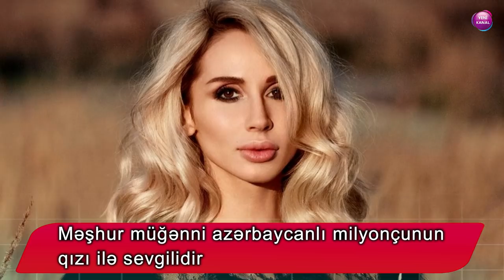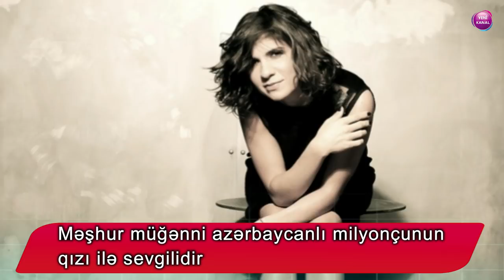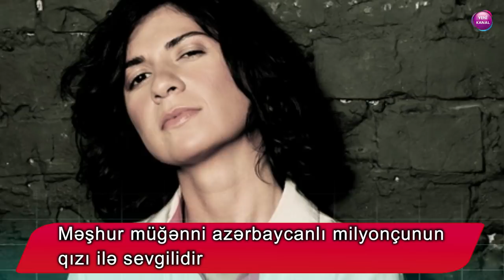Məşhur müğənni azərbaycanlı milyonçunun qızı ilə sevgilidir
Ukraynanın tanınmış qadın müğənnisi Svetlana Loboda qeyri-ənənəvi cinsi oriyentasiyada şübhəli bilinir.

Oxu.az xəbər verir ki, bununla bağlı “Ekspress qazeta” Lobodanın prodüseri Natella Krapivina-Əliyeva ilə münasibətlərindən yazıb və müğənninin fikirlərini paylaşıb:

“Təxminən üç il əvvəl Natella ilə tanış olmuşuq, əvvəlcə biz dostluq edirdik. Sonra qızımız dünyaya gəldi və başa düşdüm ki, mənə Natelladan yaxın insan yoxdur. Mən ona inanıram və istəyirəm ki, o, mənim qızımın xaç anası olsun”.

Yazıda Ukraynanın TSN telekanalının 2013-cü ildə yaydığı məlumat da yer alıb. Həmin məlumatda Lobodanın lezbiyan olduğu və prodüseri Krapivina-Əliyeva ilə eşq yaşadığı, ikincinin bu sevgi səbəbindən cinsiyyətini dəyişdiyi bildirilirdi.

Ukrayna mediasının məlumatlarına inansaq, Svetlananın prodüseri Ukraynadakı azərbaycanlı iş adamı Vaqif Əliyevin qızıdır. V.Əliyev Kiyevin mərkəzindəki “Mandarin Plaza”, “Ocean Plaza”, “Lavina Mall”, “Blockbuster Mall” ticarət, “Parus” biznes mərkəzlərinin, eləcə də, “Diamond Hill” yaşayış evinin sahibidir.

“Forbes” Vaqif Əliyevin 285 milyon dollar dəyərində var-dövlətə sahib olduğunu açıqlayıb.

Ötən il skelet-info.org portalı Vaqif Əliyevin dörd qızı olduğunu bildirmişdi.

“Ən böyükləri Natella və Alinadır. Onlar bizneslə məşğuldur. Natella Vaqif qızı Əliyevə ukraynalılar arasında ən çox Natella Krapivina kimi tanınır. O, Svetlana Lobodanın prodüseri və “Oryol i reşka” televiziya layihəsinin rəhbəridir.

Natella Vaqif Əlievin “Mandarin Plaza” üzrə şəriki Vladimir Krapivinin oğlu Dmitriyə ərə gedib. Bir müddət sonra cütlük boşanıb. Natella kiçik bacısı Alina ilə “Aldo Coppola” gözəllik salonları şəbəkəsinin sahibidir”.

“Ekspress qazeta” bildirib ki, mayın 24-də Lobodanın ikinci qızı dünyaya gəlib və onun adını Tolda qoyublar.

“İş burasındadır ki, ifaçı vətəndaş nikahında yaşadığı Andrey Onişakla uzun müddətdir görüşmür, onun həyatında isə başqa kişi yoxdur.

Doğrudur, Rusiya KİV-ləri Svetlananın ötən il Bakıda keçirilən “Jara” festivalında əyləndiyi “Rammstein” alman qrupunun lideri Till Lindemannla münasibətdə olduğunu yazmışdı. Ancaq bu münasibətlər doğumdan 10 ay əvvəl olub.

İfaçı və prodüseri onlara münasibətləri ilə bağlı verilən suallardan qaçırlar. Ancaq Krapivinanın dedikləri bəzi şübhələrin yaranmasına əsas verir.

“Svetanın doğum prosesi Los-Ancelesdə baş tutdu və mən onunla bir yerdə idim. Doğuma iki gün qalmış ora getdim. Hər şey çox asan oldu. Xəstəxanada gəzdik, çay içdik, həkim gəldi və vaxtın çatdığını dedi. Mən də uşaq istəyirəm. Svetadan əvvəl də istəyirdim, ancaq o, məni qabaqladı.

Düşünürəm ki, indi çoxları süni mayalanma vasitəsi ilə uşaq dünyaya gətirirlər. Uşaq dünyaya gətirmək üçün mütləq həyatında hansısa kişinin olmasına ehtiyac yoxdur. Məsələn, mən sevib evləndim, uşaq dünyaya gətirdim, ancaq indi ərimlə ayrılmışıq. Bizim Sofiya adlı qızımız var, ancaq bu da bizim münasibətlərimizə təsir etmir. Yenidən ərə getməyi fikirləşmirəm”, - milyonçunun qızı deyib.